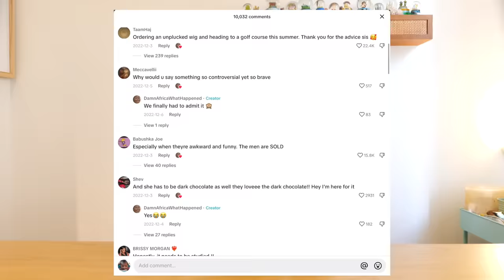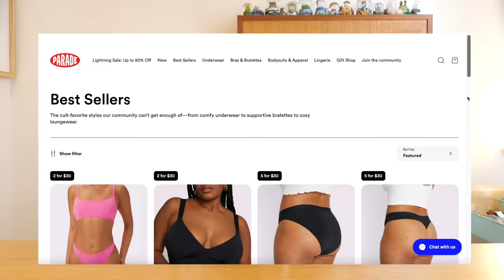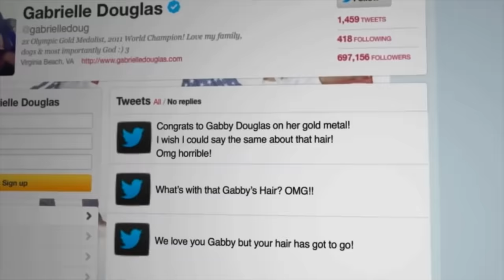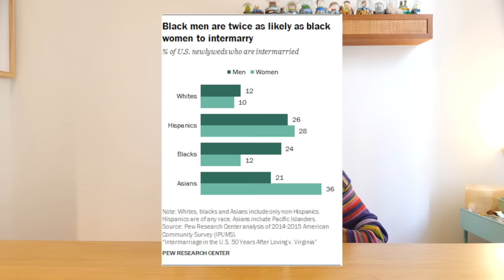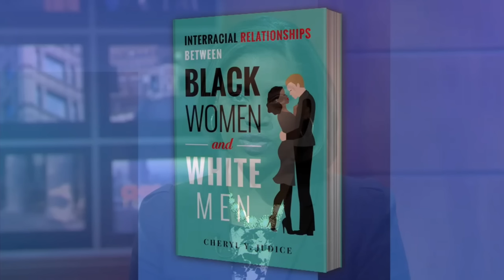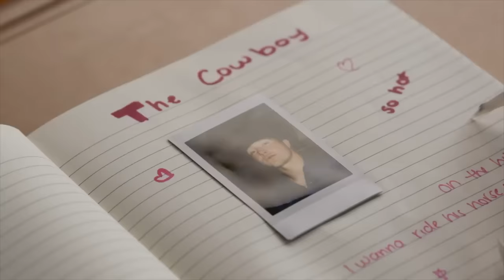why do white men love black women with bad wigs?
In today's video, I explore the intersection between the pasta and lobster community and bad wigs. Why do white men love Black women with bad wigs?

~timestamps~
0:00 - the hard wig soft life trend
4:10 - why bad wigs are a good thing
5:31 - bad wigs vs natural hair
6:15 - black women and marrying out
6:42 - so why do white men like bad wigs?
9:24 - why are black women obsessed with the soft life?
11:33 - the pasta and lobster community
13:15 - the roots of bad wig theory
14:31 - black women are tired